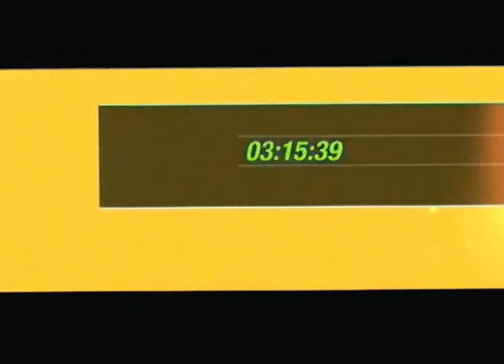Split Second Velocity - Présentation - Kichnifou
Split Second Velocity
Support : Playstation 3
Développeurs : Disney
Sortie : 2010
Durée : 48min
Type : Présentation

Une oeuvre de Disney pas comme les autres.
Attention âmes sensibles, risques d'explosions !